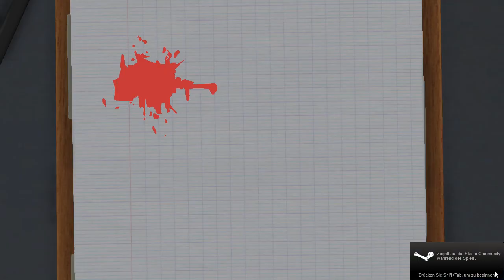Let's play Surgeon Simulator 2013 #15 - Vöööllig lösgelöööst!